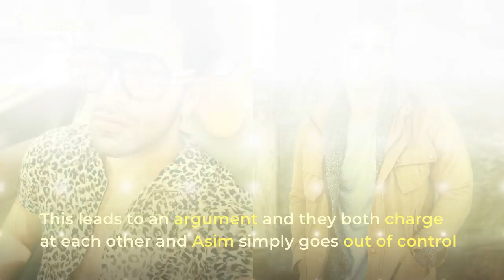Asim Riaz Is The Angry Man Of The House, Breaks Bigg Boss' Property And Charges At Paras Chhabra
Well, company matters and looks like in the company of SidharthShukla, AsimRiaz has turned into an angry young man.